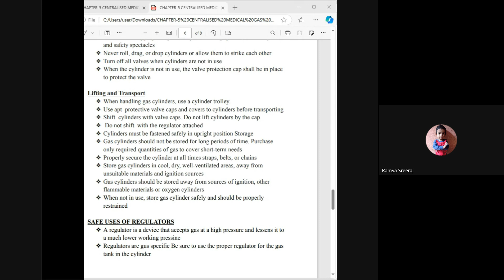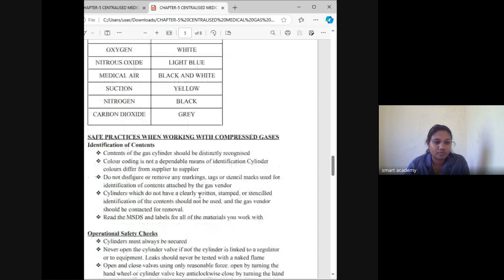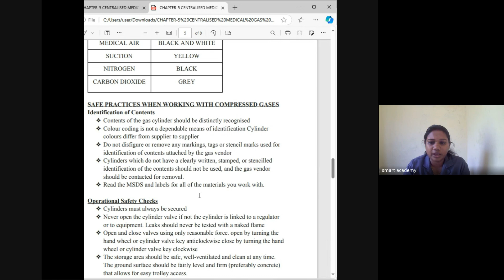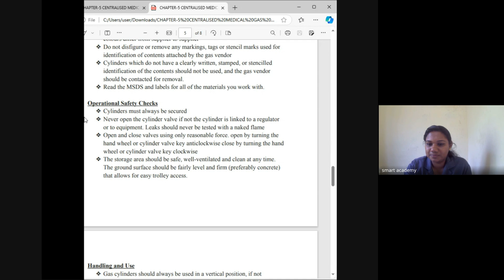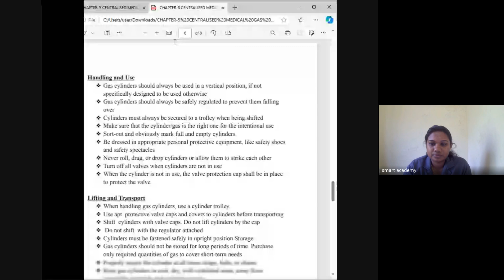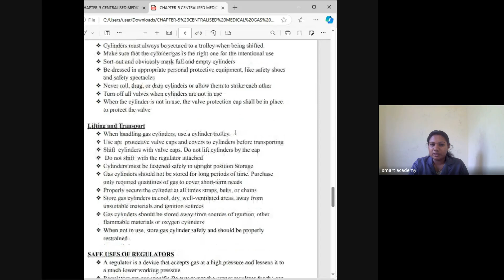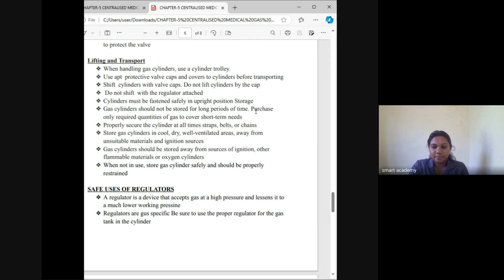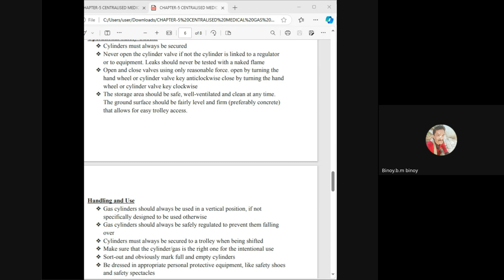HA May 2nd Batch Treesa Teacher Live Class Record 22 10 2024